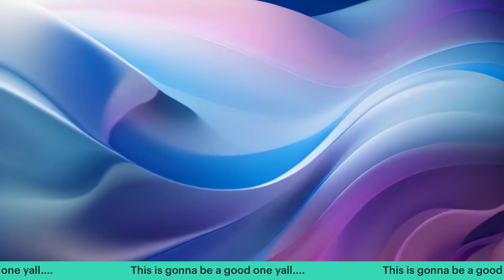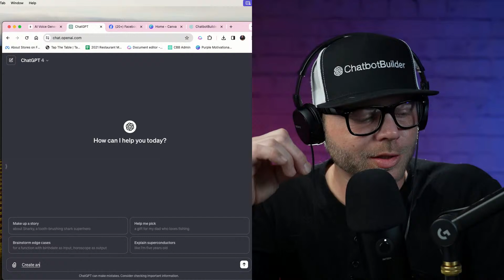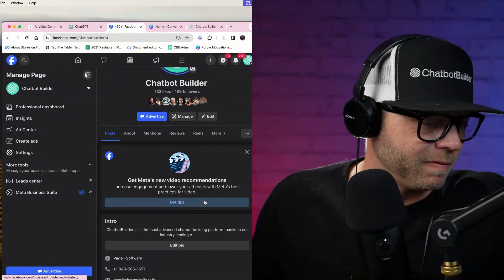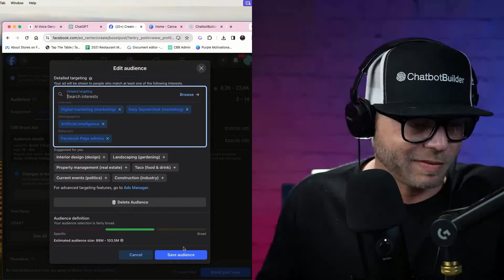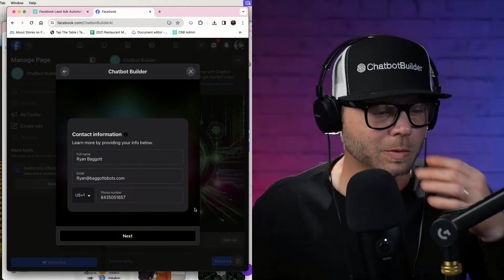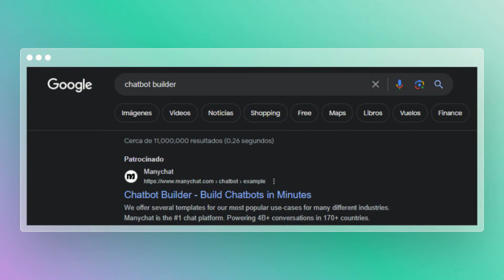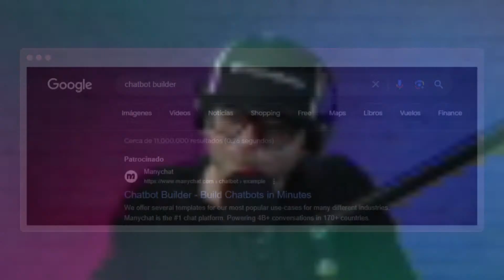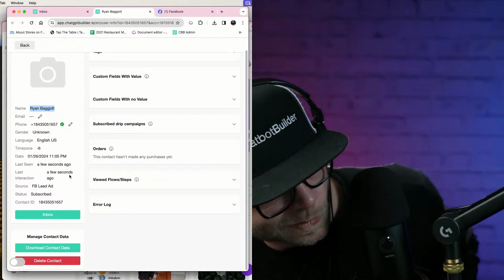How to Integrate FB Lead Forms Ads with ChatGPT Chatbots in 2024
Fast & Easy Integration of Facebook Lead Forms with Your ChatGPT Chatbot in 2024 with Chatbot Builder AI.

Discover the quickest and simplest method to integrate Facebook Lead Forms with your ChatGPT chatbot in 2024.

This short tutorial by Chatbot Builder AI is your go-to guide for integrating your marketing strategy using the latest AI technology. Perfect for beginners and seasoned marketers alike!

What to Expect:

- Quick Introduction to ChatGPT and Chatbot Builder AI

- Step-by-Step Guide to Set Up Facebook Lead Forms

- Easy Integration Techniques with Your ChatGPT Chatbot

- Tips for Maximizing Lead Conversion